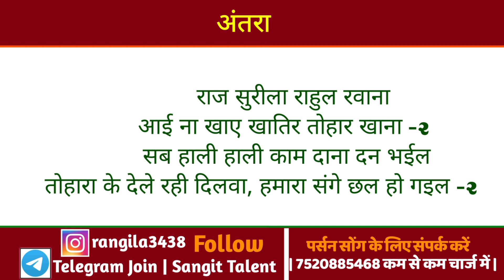📝 लगन स्पेशल सांग (फुल फ्री सांग) हिट होने वाला BHOJPURI SONG LIKHA HUA भोजपुरी गाना कैसे लिखे 2023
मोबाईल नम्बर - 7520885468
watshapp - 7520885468